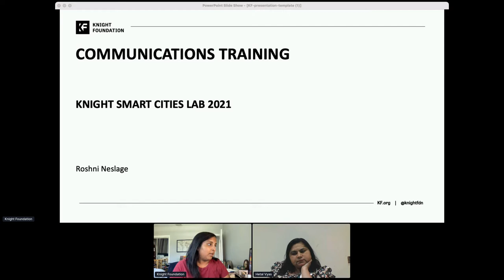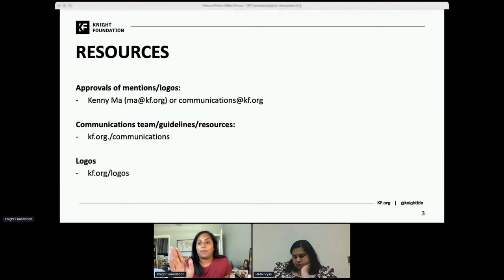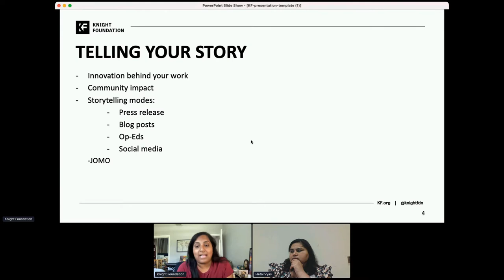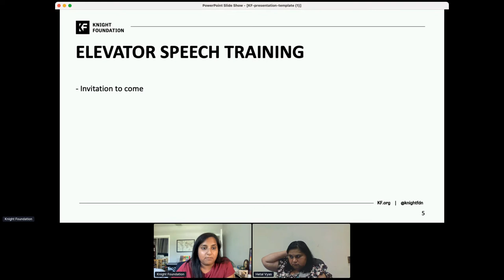Communications Training Workshop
In this special session for grantees, we’ll unpack how to tell the story behind your work. We’ll also cover how to work with Knight as you share about your grant-supported work.